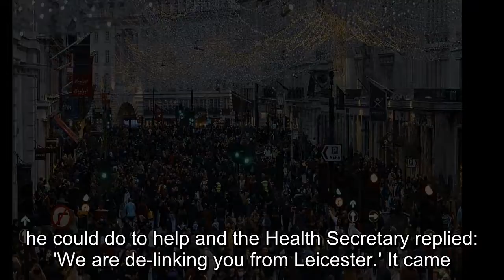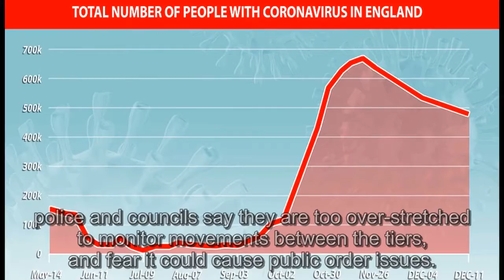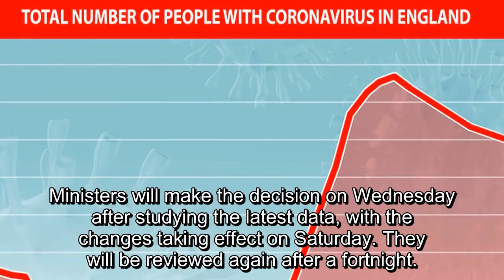Matt Hancock considers SPLITTING London into different Tiers to keep the West End open while hitti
London's Tory MPs have urged Boris Johnson not to inflict 'untold damage' on the capital by moving it into a tier 3 lockdown this week. In a letter seen by The Mail on Sunday, the MPs urge the Prime M